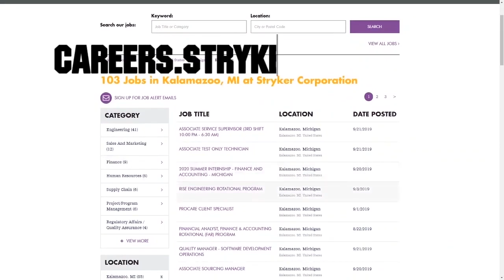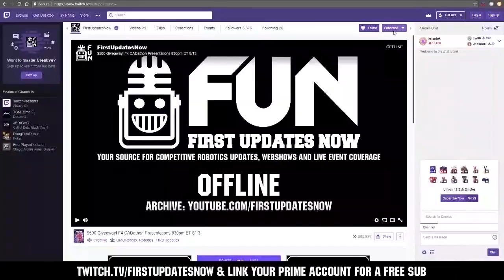FRC Clips of the Suspended Season Infinite Recharge 2020